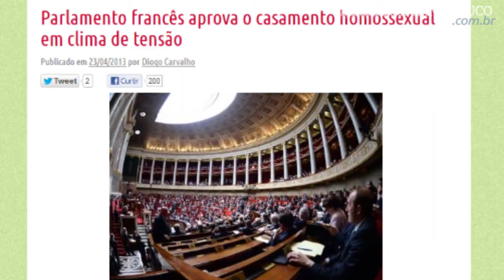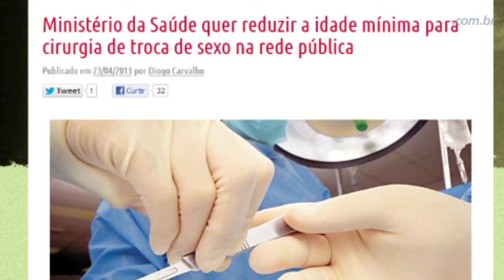LGBTudo: confira as novidades do blog com Diogo Carvalho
LGBTudo: confira as novidades do blog com Diogo Carvalho. Imagens: Renata Portini/DP/D.A Press